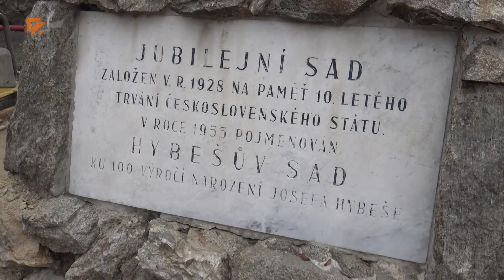Skončily stavební práce na obnově Jubilejního parku ve Znojmě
Ve znojemském Jubilejním parku panoval v loňské roce čilý stavební ruch. Radnice tam v létě začala s pracemi na další etapě jeho památkové obnovy.